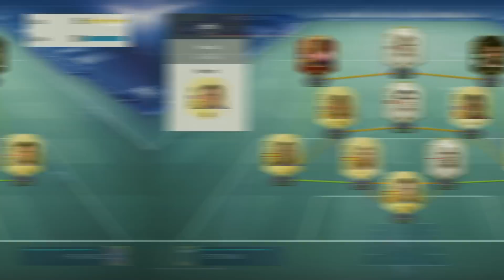NEYMAR & SPÓŁKA - FIFA 19 Ultimate Team [#92]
Duże zmiany, chyba na lepsze.